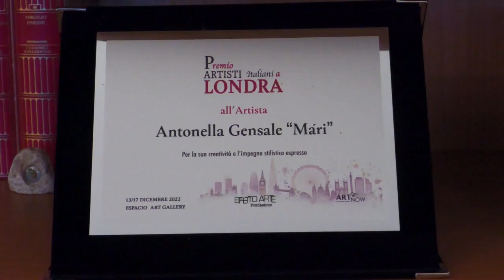"Premio artista dell'anno" Marì in mostra a Bruxelles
Un dipinto che omaggia l’Irpinia selezionato dalla critica d’arte Leonarda Zappulla per un vernissage in Belgio. Seguiranno eventi negli Usa e in Italia. Crescono le quotazioni di Antonella Gensale